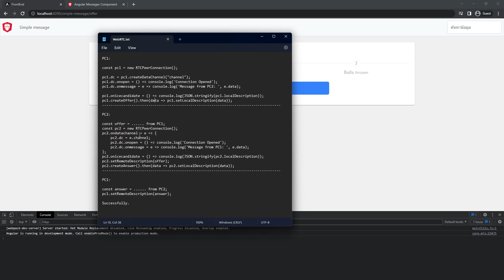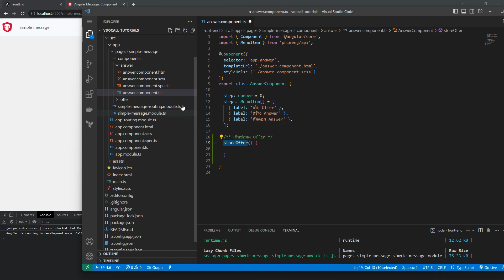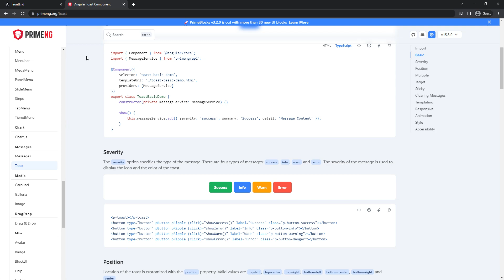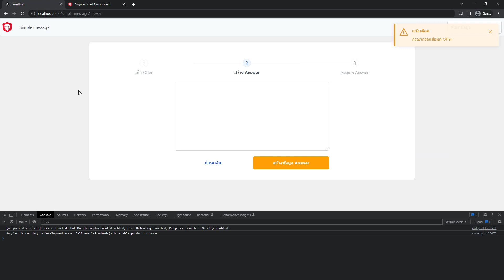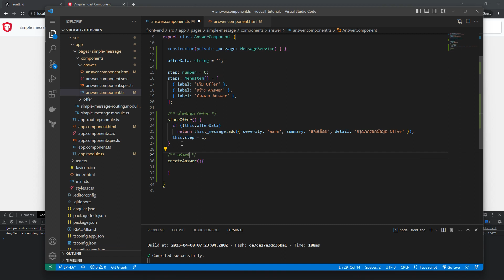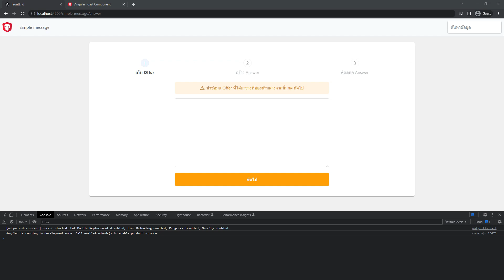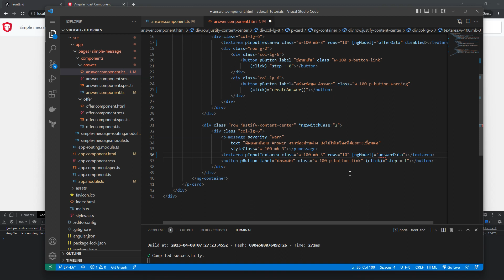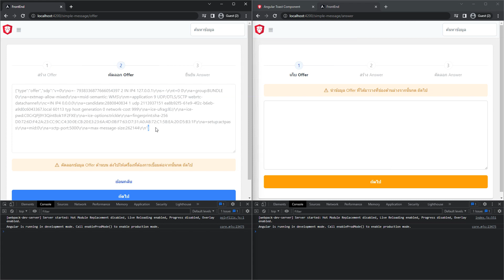EP 4.7 การส่งข้อความหากันผ่าน WebRTC ด้วย Angular ตอนที่ 7